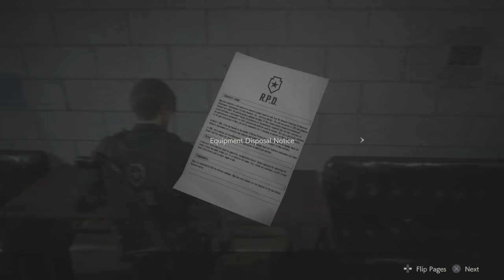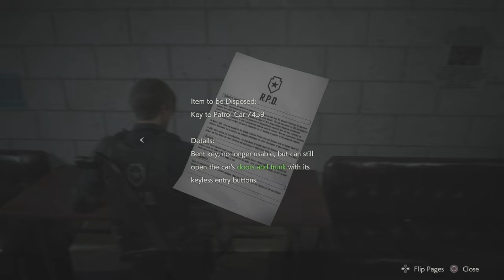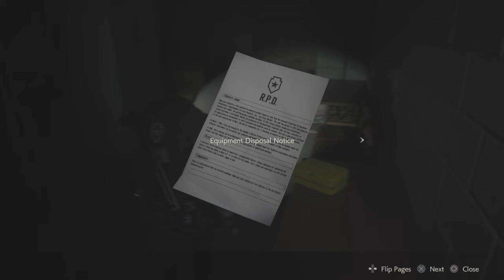Resident Evil 2 - Flashing Zombies On The Range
Recorded on Jul. 27, 2022